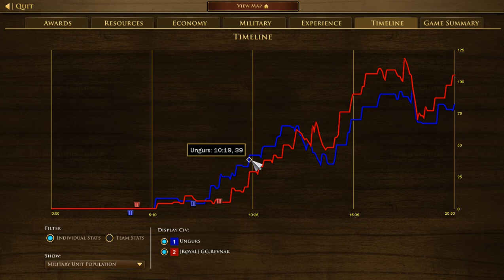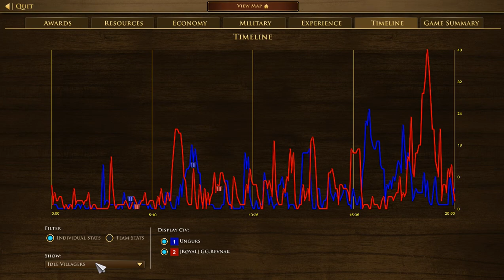Age of Empires 3 DE Finals- Malta Vs French | GG.Revnak Vs Ungurs | Match 8 | Kings of Old World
Stats
GG.Revnak (Malta)= Rank 2 (ELO= 2166)
Ungurs (French)= Rank 11 (ELO= 2045)

Outcomes
Match 2= GG.Revnak (Malta wins) Vs Ungurs (French)

Description
Malta vs French ( This is match 8th of 8 matches between Ungurs and GG Revnak in the finals of the ESOC Kings of the Old World Tournament 2022 Championship.

1v1 Ranked Game Age of Empire 3 Definitive Edition
Age of Empires III: Definitive Edition | Xbox
Age of Empires III: Definitive Edition - Play with Game Pass
Age of Empires 3: Definitive Edition Review
Age of Empires III: Definitive Edition - Launch
age of empires 3: definitive edition - united states
age of empires 3: definitive edition vs original